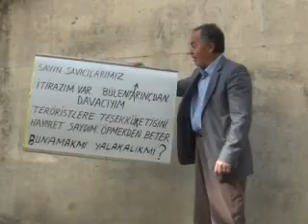Mersinli eylemci emin idam geri gelsin diye eylem yaptı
Mersin de tek kişilik eylemleriyle bilinen Emin Kocaaslan (Süper Vatandaş) idamın geri getirilmesi için açlık grevi yaptı.